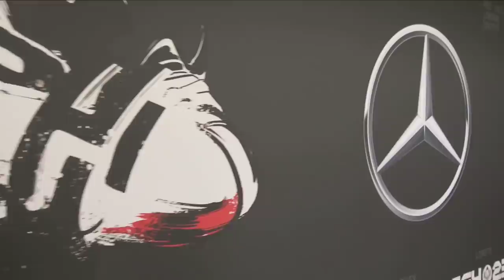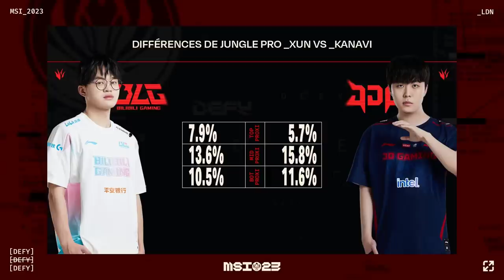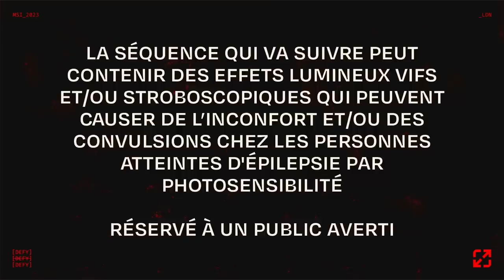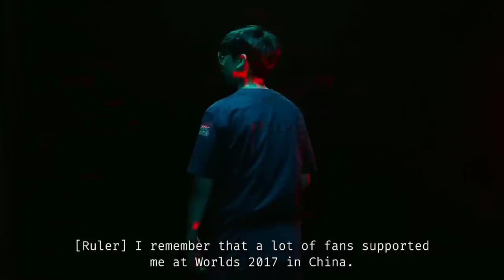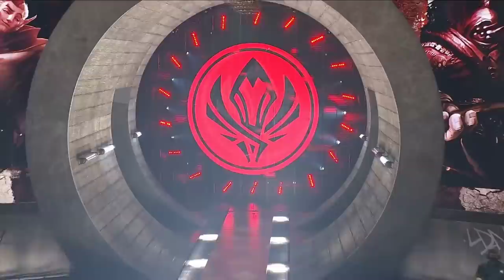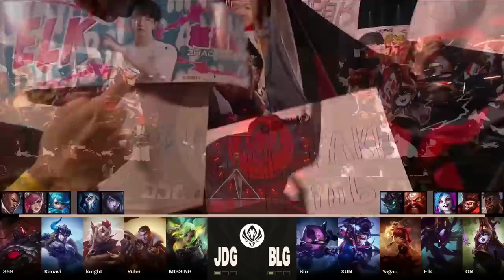MSI 2023 - Grande Finale - BLG vs JDG - BO5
Suivez le MSI sur OTP LoL !